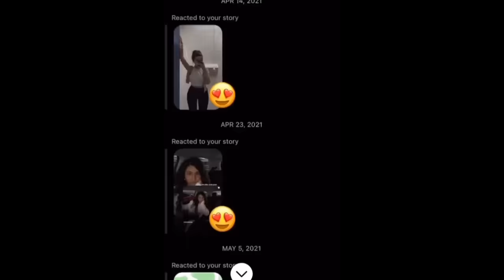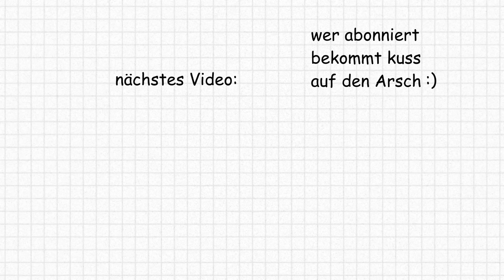WAS IST MIT FORTNITE PASSIERT?